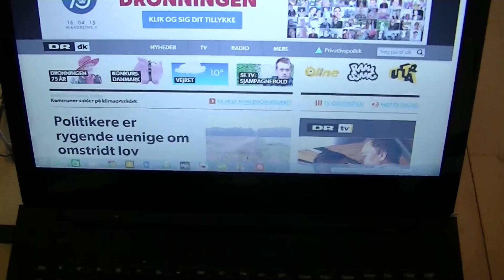MongoTV_335 - Del 2 - Til Minde Om En Rigtig Dårlig Nat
Del 2 - Til Minde Om En Rigtig Dårlig Nat.